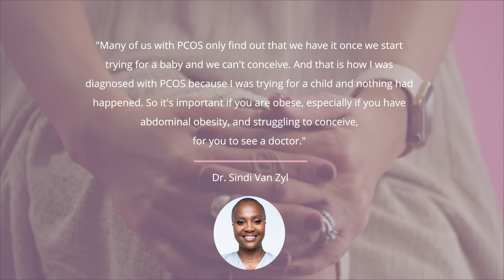3Sixty BioMedicine | PCOS